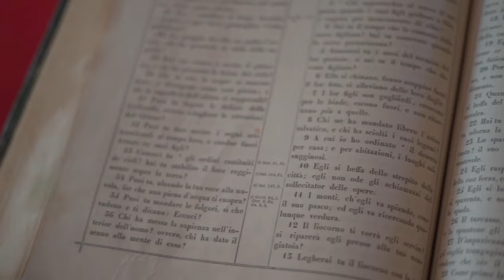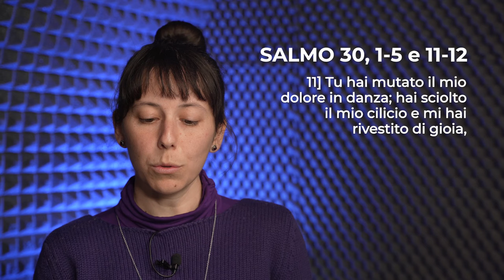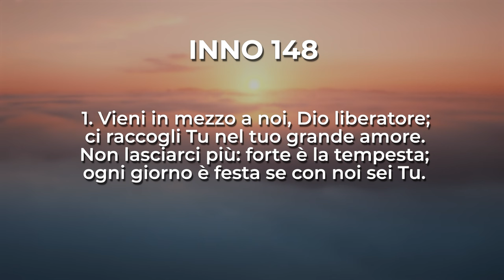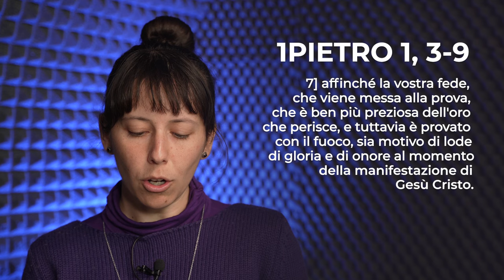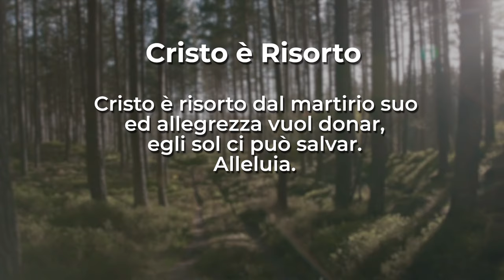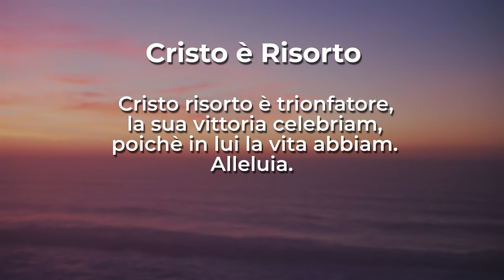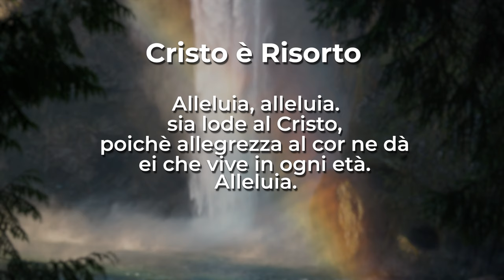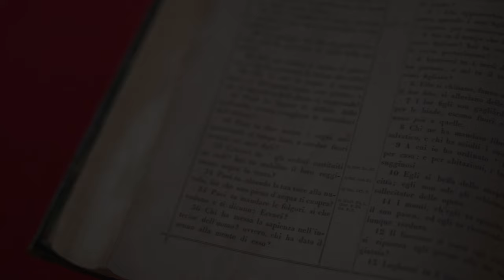1Pietro 1, 3-9 | Culto Evangelico Valdese - 7 aprile 2024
Culto Evangelico di domenica 7 aprile 2024 | 1Pietro 1, 3-9
A cura delle chiese valdesi del I Circuito in collaborazione con RBE - Radio & TV

Culto a cura del pastore Stefano D'Amore

Domenica 7 aprile in onda alle 10 anche sulle frequenze di RBE e su Facebook.